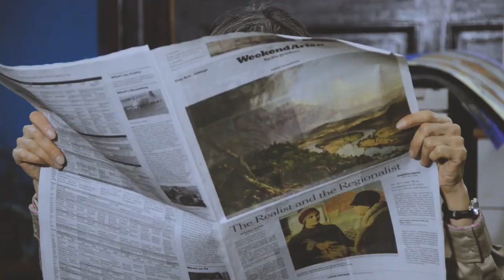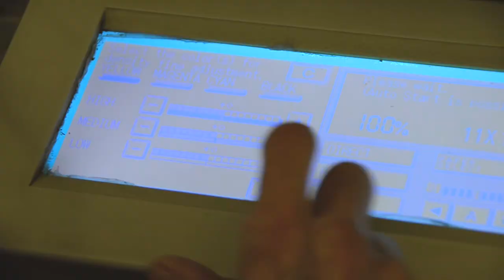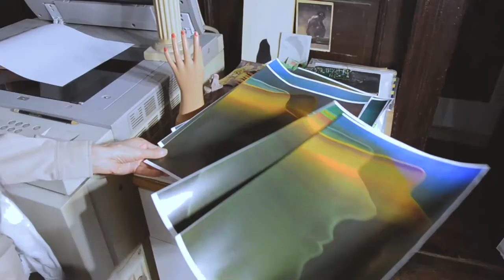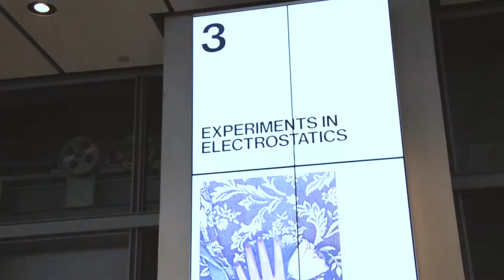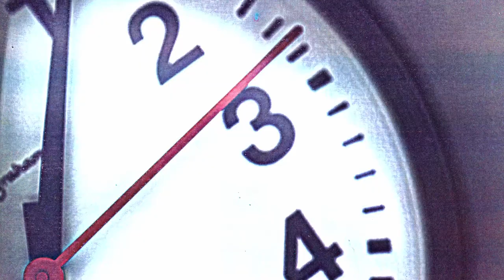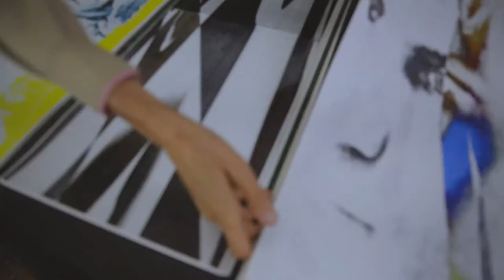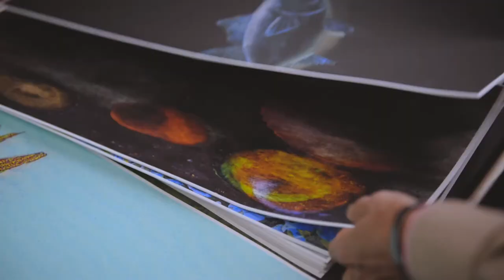Legacy in Light: the Art of Lesley Schiff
Lesley Schiff revolutionized the photocopier from being an office tool to just another instrument in the artist's arsenal. Rather than addressing the tool in her work, Schiff instead uses the photocopier like a paintbrush to realize her vision.  Once a painter, Schiff  saysl: “I never intended to stop painting. I just decided to start painting with a modern tool.  Working with the color laser printer keeps you in your culture.  It's like America.  Plugged in.  Electronic. Direct." Painting with light, Schiff's body of work outlines a cycle of life: man, woman, child, civilization, nature, technology. More recent works challenge the viewer to understand the concept of eye-levels and perspectives, reinventing the way we see. Schiff's work was the Metropolitan Museum of Art's first digital acquisition, and most recently, was featured at the Whitney Museum of American Art in "Experiments in Electrostatics".